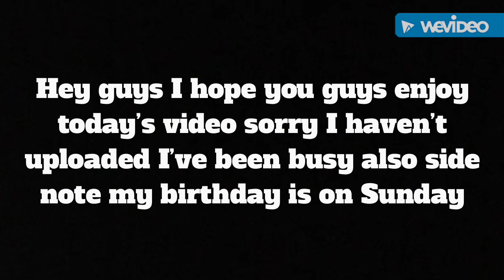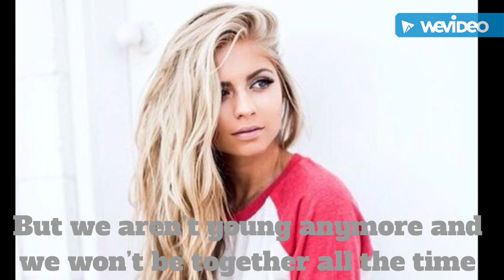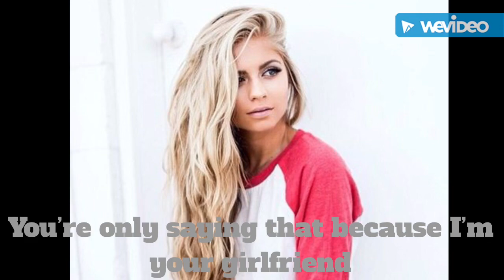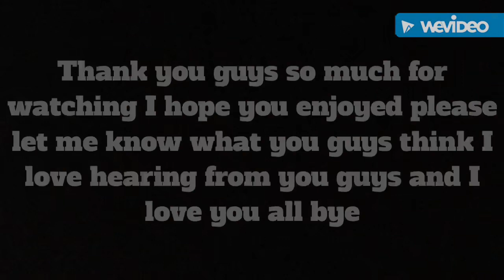Best Friend’s Sister Season 5 Episode 9